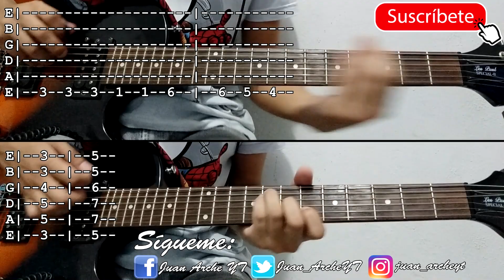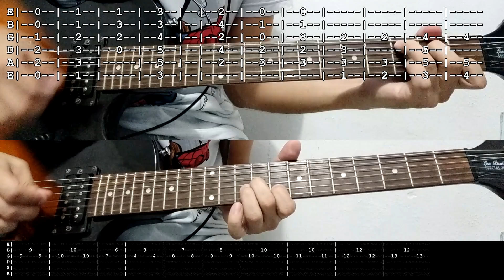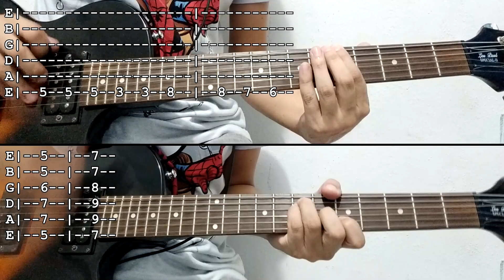She Looks Like Fun - Arctic Monkeys | Cover | Tutorial | Guitar | Chords | Tab In Description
Te invito a Escuchar mi Nuevo Single "La Boca Cerrada" ya disponible en todas las plataformas Digitales. Les dejo los enlaces a Spotify, YouTube Music, Apple Music y Amazon Music.

Espero disfruten este tema tanto como yo.

Gracias por su apoyo y paciencia, guarden este tema en sus listas de reproducción.